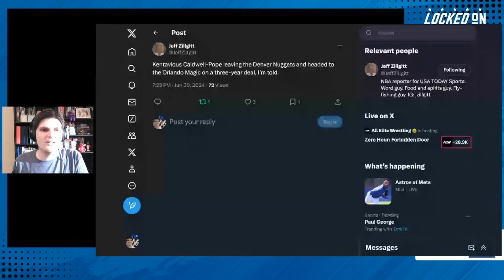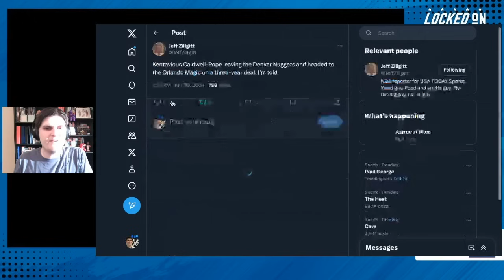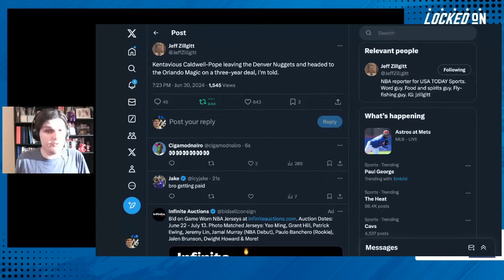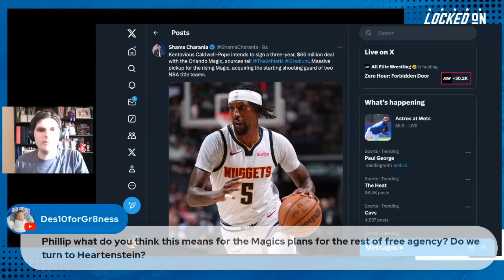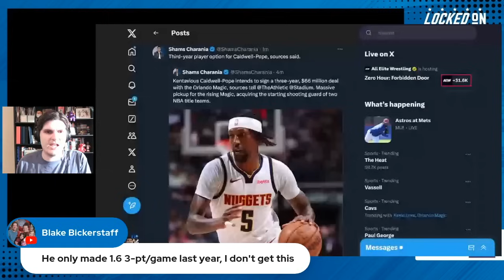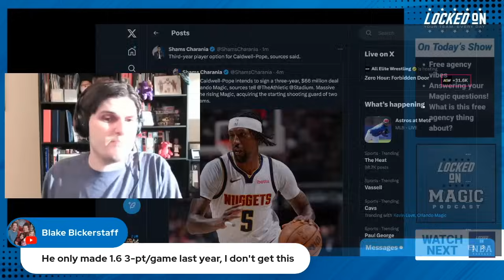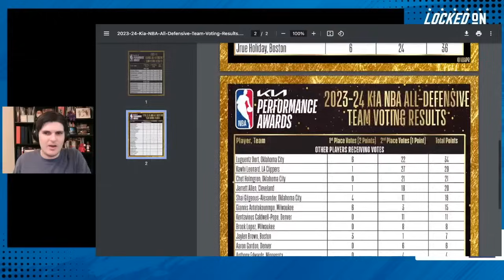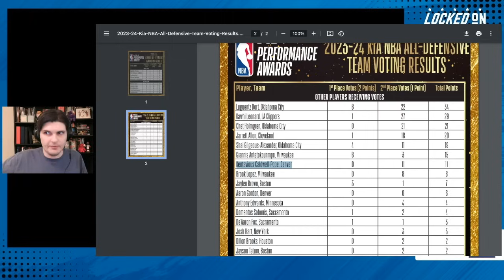INSTANT REACTION! Orlando Magic to sign Kentavious Caldwell-Pope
During our live show, the Orlando Magic made their first big move of the offseason, agreeing to terms with Denver Nuggets wing Kentavious Caldwell-Pope. In this clip, I provide my initial reaction to the Magic's signing and what Caldwell-Pope brings to the team.